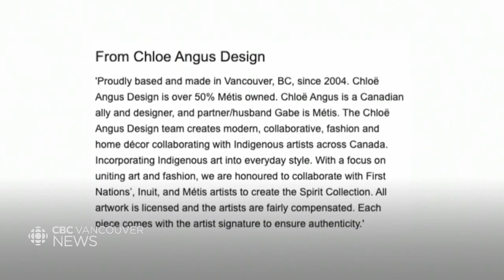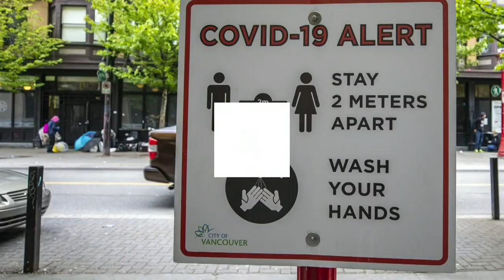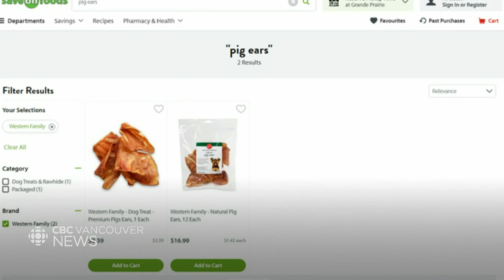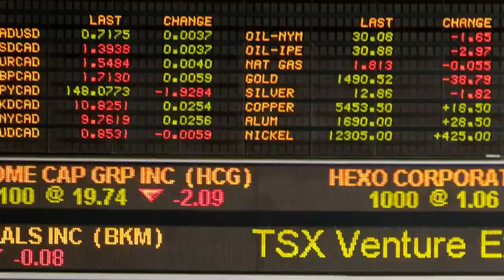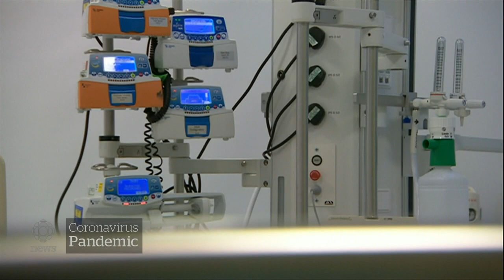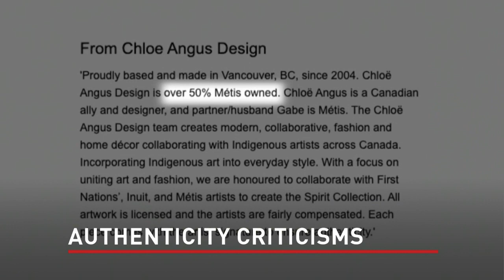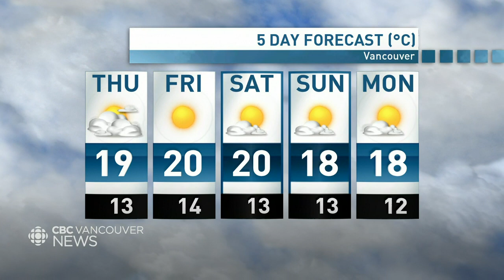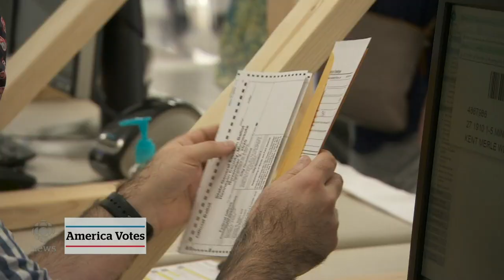WATCH LIVE: CBC Vancouver News at 6 for September 30 - Cultural appropriation & transit riders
Watch CBC Vancouver News at 6 with hosts Mike Killeen and Lien Yeung for the latest on the most important news stories happening across B.C. They’re joined by meteorologist Johanna Wagstaffe who brings you the most up to date weather forecasts.